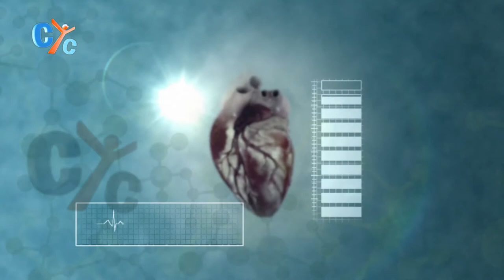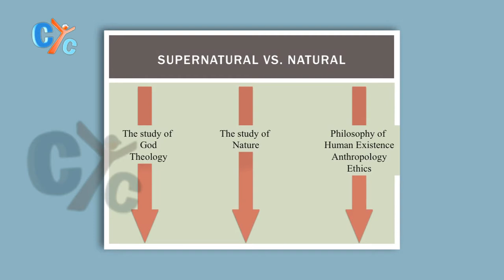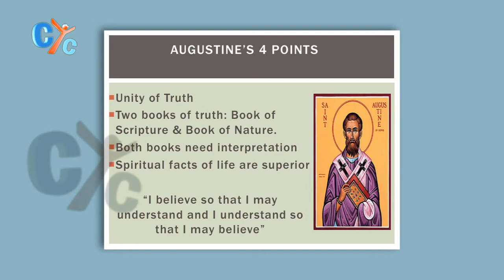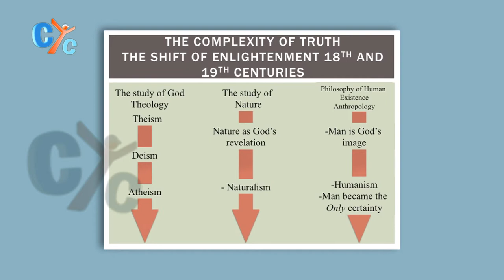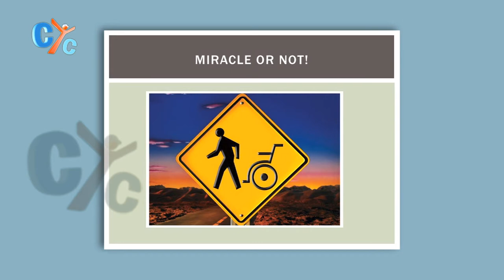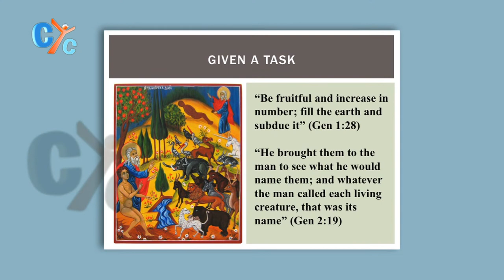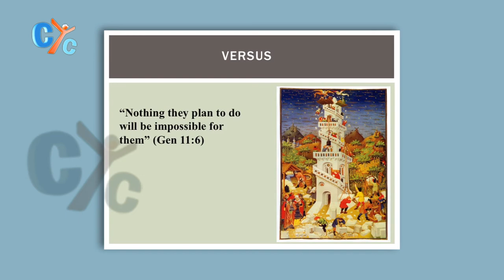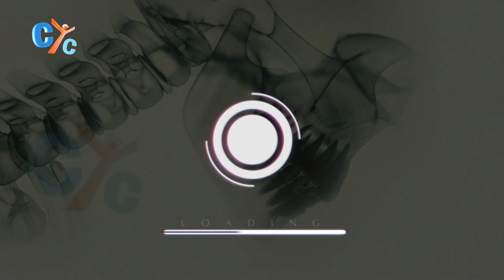CMANA Conference: I just want to be healed part 2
The Lack of healing is always blamed on the supernatural powers!
In this episode from CMANA Conference; we will talk more about this topic with Dr. George Tadros.. only on CYC.